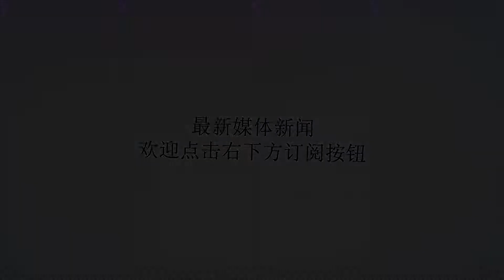如果以色列与俄罗斯冲突升级，俄罗斯会率先对以色列使用核武么？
谢谢！世界上没有那么多如果！俄罗斯能与以色列能有什么太大的冲突？俄罗斯与的关系要比有些人从新闻当中报道的，还有根据新闻推测臆想的要好的多的多。如果以色列与俄罗斯关系不好的话，以色列总理内塔尼亚胡也不至于不到一年的时间到访俄罗斯三次。（内塔尼亚胡受邀参加卫国战争阅兵式）大约有10万名以色列公民常住俄罗斯，其中8万住在莫斯科、圣彼得堡等大城市，而且基本上都是经济条件不错的社会精英阶层。在以色列前苏联以及俄罗斯犹太裔移民占有相当比重，大约有几十万持有俄罗斯护照的犹太人生活在以色列。世界上除了前苏联加盟共和国意外俄语普及率最高的，俄语是以色列除去希伯来语和阿拉伯语之外的第三大语言。仅凭这一点，俄罗斯和以色列就根本不可能打起来。即便能发生冲突，不用说用核战争，就是常规军事冲突和战争开战，那么俄罗斯的金融业、相关科技行业、石油能源销售网络都要崩溃。（切尔西老板犹太裔阿布拉莫维奇与普京）以色列与俄罗斯之间没有直接的核心利益冲突一个叙利亚不是俄罗斯本土，也不是乌克兰，也就不是俄罗斯的核心利益所在。在这种情况下俄罗斯不可能因为一个小小的叙利亚问题去跟以色列翻脸。以色列对于颠覆巴沙尔·阿萨德政权没有太大的兴趣，其只希望伊朗以及支持势力能够从叙利亚撤军。所以俄罗斯在叙利亚主要扮演以色列和伊朗之间冲突和矛盾调节者角色。以色列袭击叙利亚进内的目标也基本都是伊朗的目标，很少是叙利亚，更不是俄罗斯的。同样在以色列核心利益巴以问题上，俄罗斯虽然偏向于巴勒斯坦，但是只限于表面和道义上的，更多的是一种同情，没有什么实际的物质帮助，更不可能像土耳其那样支持哈马斯。在互相不触及对方核心利益的情况下，不可能有什么矛盾和冲突。（戈兰高地）结语俄罗斯的战略核武器仅限于威慑，鬼才会相信会真正用出来，因为只要一用也基本宣告人类的毁灭。俄罗斯的日子虽然苦了点，但还没到那种山穷水尽的地步。俄罗斯的领导人虽然是个权威主义政治强人，但是还是一个冷静有头脑的人。再者以色列本身也是具备三位一体核打击能力的国家，杰里科3型弹道导弹可以轻松覆盖俄罗斯的主要城市。凭借摩萨德特工的情报搜集能力，还有预警卫星。俄罗斯的导弹只要飞过来，基本会第一时间发现，并做做出反击。还有一点以色列还是世界上第一个部署高层反导系统的国家，“箭”式系统要比美国的反导系统早得多。至于以色列受到核攻击美国会怎么样？都世界末日了，你说会怎么样。（世界末日）本文图片来自谷歌图片，感谢提供，欢迎大家批评指正留言点赞！